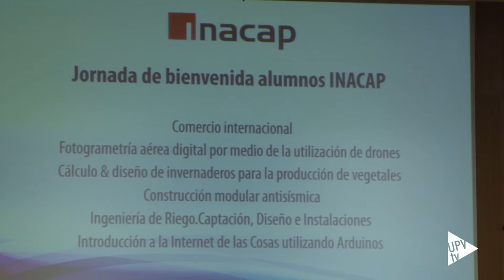Curso INACAP en la UPV - Noticia @UPVTV, 18-01-2016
Vienen de Chile para profundizar su formación. Aprovechan sus vacaciones estivales para participar en los cursos organizados por la Universitat Politècnica de Valencia. Son alumnos de INACAP, una institución privada chilena, de educación superior. La UPV ha acogido la jornada de bienvenida del primer grupo, formado por casi 90 estudiantes.

Comercio internacional, Fotogrametría aérea digital utilizando drones, Cálculo y diseño de invernaderos, Construcción modular antisísmica, Ingeniería de riego e Introducción a la internet de las cosas son los cursos que han podido elegir en la UPV, con una duración de una o dos semanas, según los casos.

Están organizados por el Centro de Formación Permanente dentro de un proyecto multidisciplinar en el que participan profesores de diferentes departamentos de la UPV. Ofrece una formación teórico práctica, con numerosas visitas a empresas, que además se completa con visitas culturales en el tiempo de ocio.

Hasta febrero 170 estudiantes procedentes de Chile participarán en los cursos, gracias a un convenio firmado entre la UPV e INACAP, hace 5 años. Desde entonces, un total de 400 han venido a Valencia.

Inacap nació en 1966 como un centro de capacitación para trabajadores y hoy es una institución que cuenta con 26 Sedes y 123.000 alumnos.